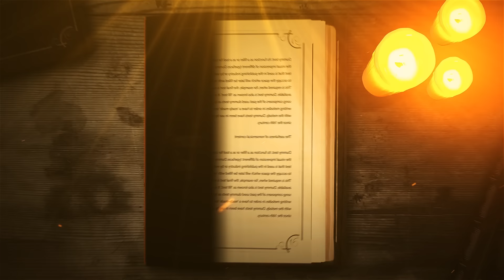திடீர்னு Surgery பண்ண சொல்லிட்டாங்க 😭 | What Happened to me? | Hema's Diary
WOW Skin Science Brightening Vitamin C Foaming Face Wash with Built-In Face Brush -

Hey guys! I prepared myself for my second surgery (minor) with fear. After Shaadvik's C-section birth, this was the second surgery.

Here's my complete home-to-hospital vlog sharing full detail of my day.

Watch the video to know more about my long overdue surgery.